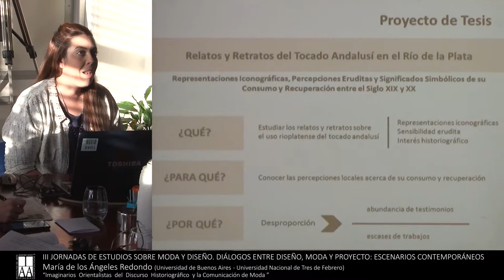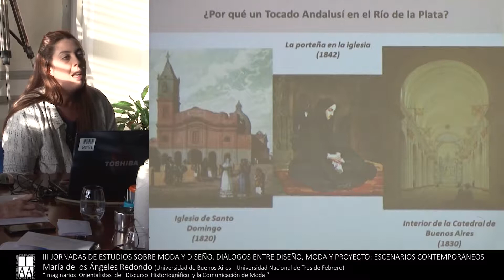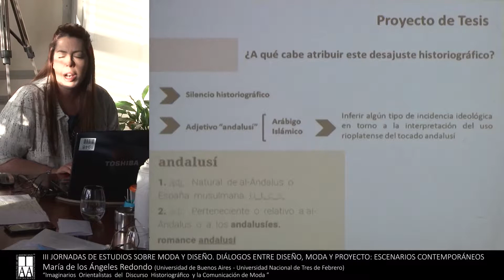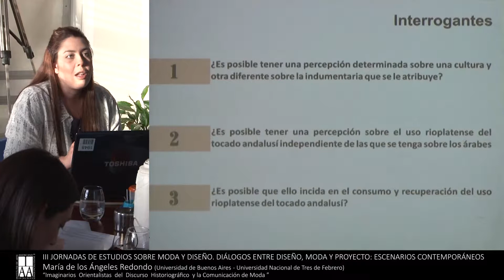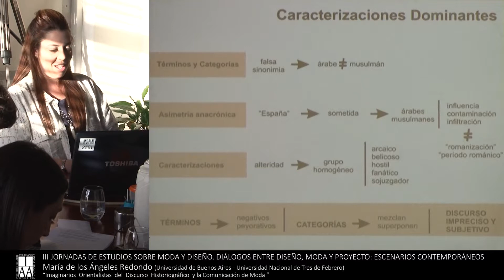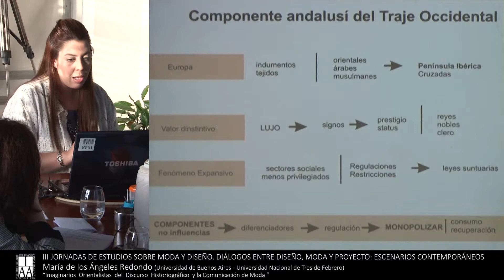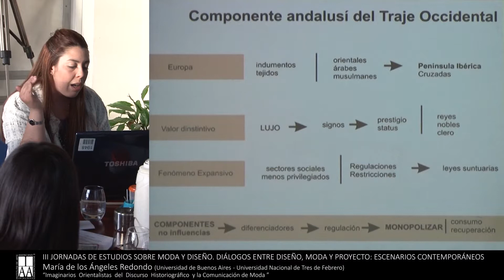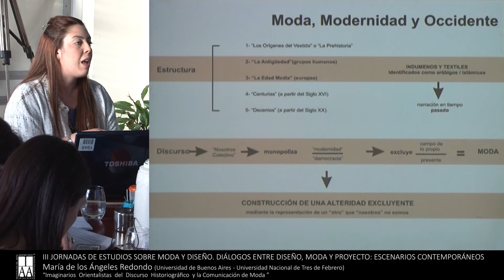María de los Ángeles Redondo, Imaginarios Orientalistas del discurso Historiográfico y la comunicaci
III JORNADAS DE ESTUDIOS SOBRE MODA Y DISEÑO. DIÁLOGOS ENTRE DISEÑO, MODA Y PROYECTO: ESCENARIOS CONTEMPORÁNEOS

Mesa: Mesa Discursos, comunicación  y difusiónde  moda  y  diseño.

María de los Ángeles Redondo (Universidad de Buenos Aires -Universidad Nacional de  Tres  de  Febrero): Imaginarios  Orientalistas  del  Discurso  Historiográfico  y la Comunicación de Moda.